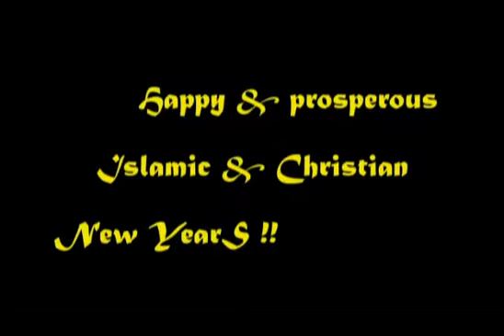A Concept Maranao Celebration by Joe Cadar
Best Wish Belated, Present, or Advanced !!!